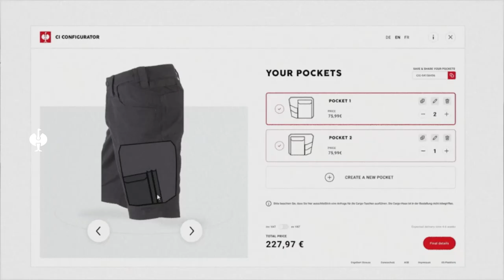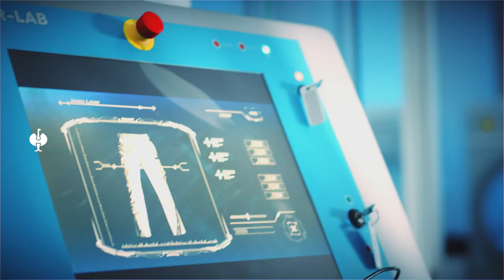HOW STRAUSS WORKS - HINTER DEN KULISSEN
Das nächste Level: Mit dem Cargo Konfigurator entscheidet der Träger künftig selbst, wie er die Taschenmodule gestaltet und anordnet! Möglich macht's das operative Setup. Von Stückzahl 1 bis 100.000: Strauss bildet die ganze Range ab.  😲
Zusammen mit der CI in Deutschland bildet die neue CI Chattogram ein starkes Produktions-Tandem: Hier Prototyping - dort Customizing in Kleinserie. In Deutschland sind wir nah am Kunden. In Bangladesch sind wir nah an der Großproduktion. Sogar Stoffe und Komponenten werden hier gefertigt - der gesamte Prozess von der Baumwolle bis zur Hose also! ✔